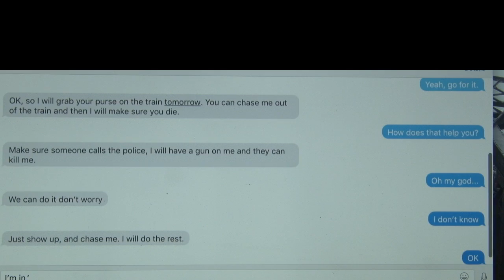Human Christina Perry